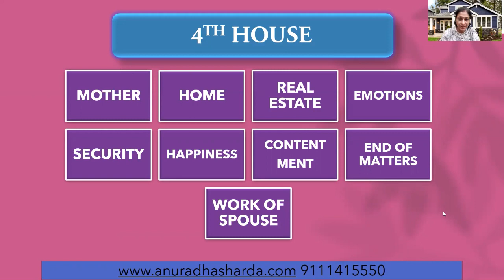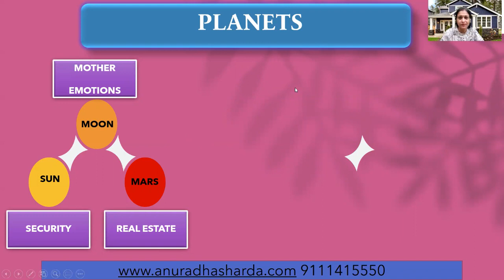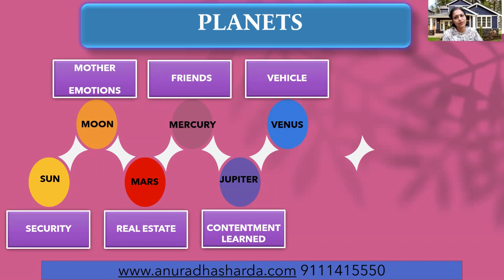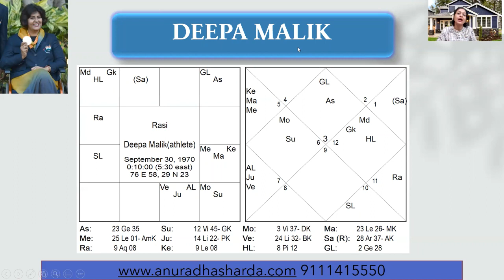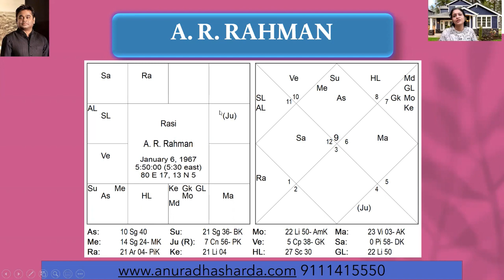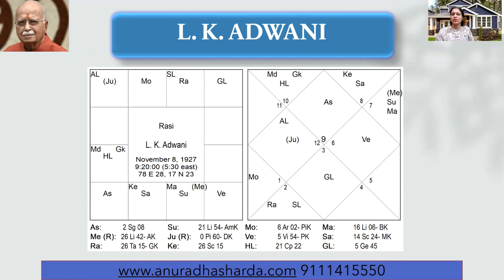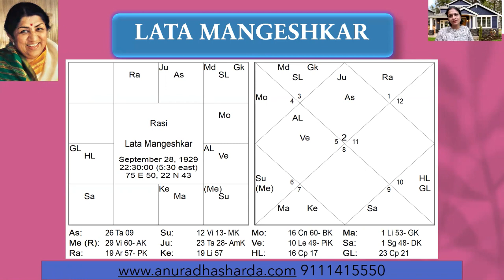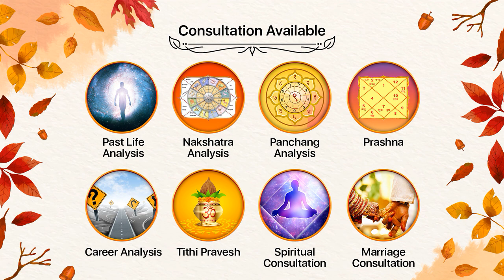चौथे भाव में बैठे ग्रहों का फल | Planets in 4th House | 4th house in astrology | All about 4th house